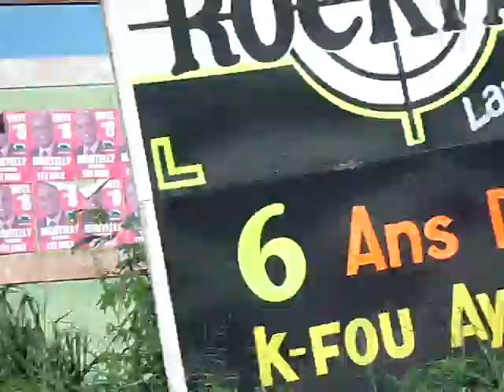TENT CITIES: 10 months after the earthquake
On her REBUILD THE CHILDREN campaign, Mama Haiti gets an unexpected tour of the Port-au-Prince tent cities Nov. 22, 2010, ten months and ten days after the earthquake.  Now cholera as hit the country.